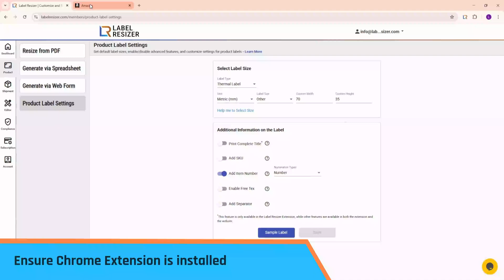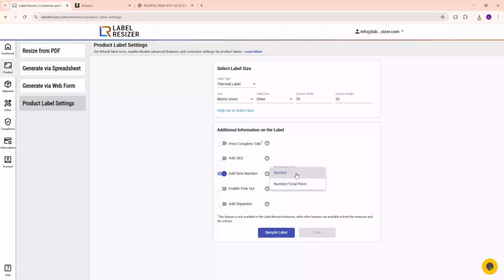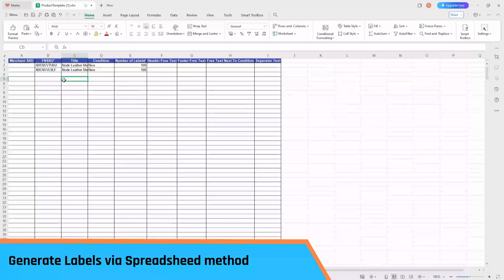How to Add Item Numbers to Amazon Product Labels | Label Resizer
Need to track your product labels and prevent shipping mistakes?

With Label Resizer, you can now automatically add item numbers to your FNSKU or custom labels using our Add Item Number feature. This function helps you stay organized and ensures the right number of items are labeled and shipped.

🔢 Numbering Options:

Number: Adds a simple sequential number (e.g., 1, 2, 3…)
Number / Total Piece: Adds numbers in the format 1/100, 2/100, etc., perfect for tracking the total shipment.

Whether you're generating labels on the web or using the Chrome extension, numbering is applied automatically by FNSKU group and restarts for each group — reducing confusion and increasing accuracy.

✨ Use Case Example:
If you're sending 100 units, labels can display 1/100, 2/100, all the way to 100/100.

📌 How to Enable:

Go to Product Label Settings in your Label Resizer account.
Toggle on Add Item Number.
Select your preferred number format.
Save and generate labels — that's it!

🖊️ If you're designing labels using our Label Editor, just drag and drop the “Item Number” element wherever you'd like it to appear on your label.

👉 Start organizing your shipments and prevent costly errors — try it now!

🔗 Visit Label Resizer and simplify your Amazon FBA labeling workflow today.